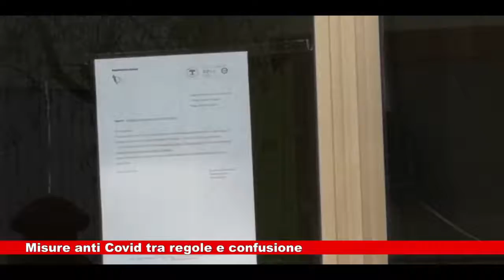News Telecittà 27.09.2021